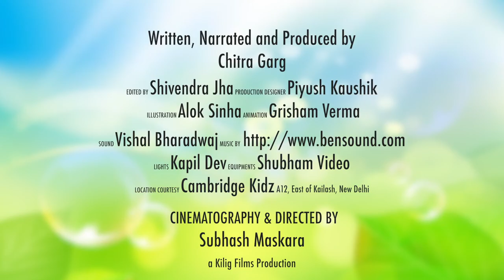Story for kids | Live storytelling - Poonch Ka Kamaal | पूँछ का कमाल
Here is very interesting story for kids - Poonch ka kamal by granny Chitra garg.

All of you can see more interesting story videos on our channel so keep visiting regular to see more new videos for kids.